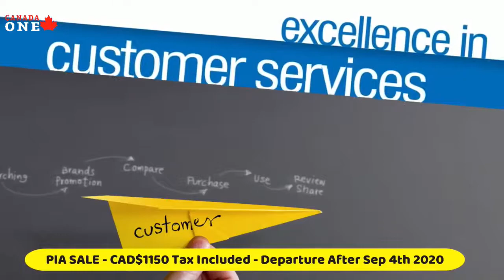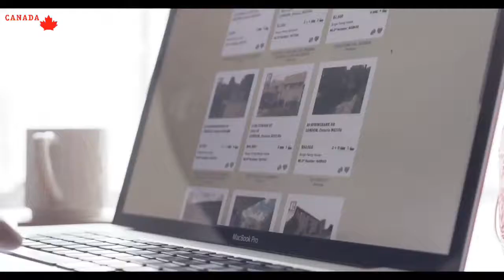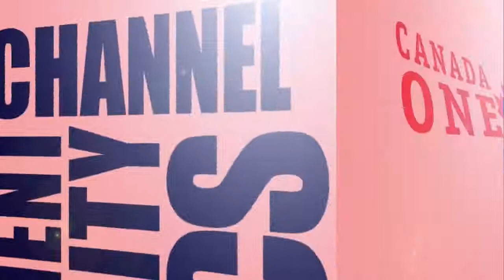The Brian Crombie Show, CanadaOne TV. Guest: Amit Ambegaonkar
The Brian Crombie Show, CanadaOne TV. Guest: Amit Ambegaonkar. All my podcasts and videos can be accessed any time on my web which holds repository of all my shows. I'm adding new sessions 5 times a week. The Brian Crombie Radio Hour is every night, Monday to Friday on line at SAUGA 960 am at 6:00 pm. Stream, listen, watch and share.